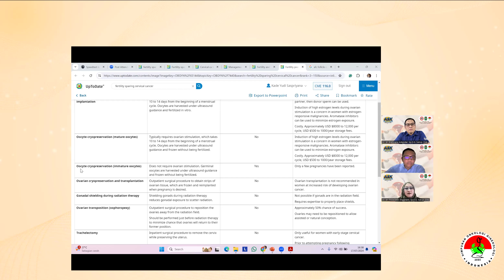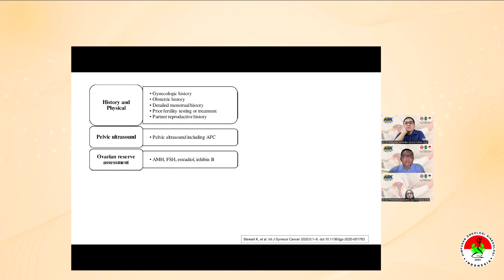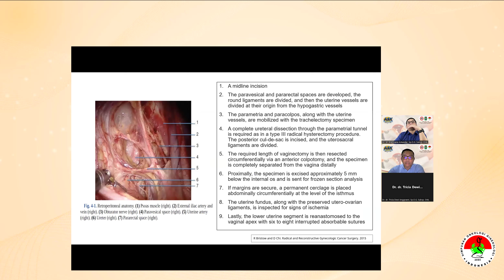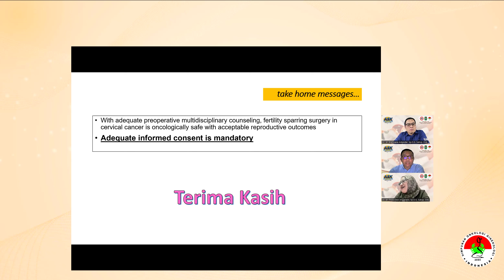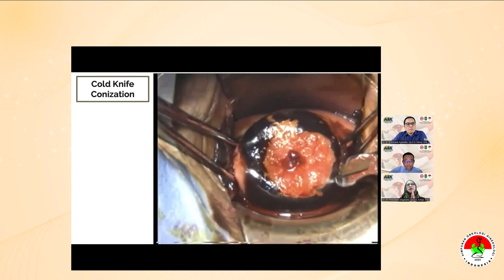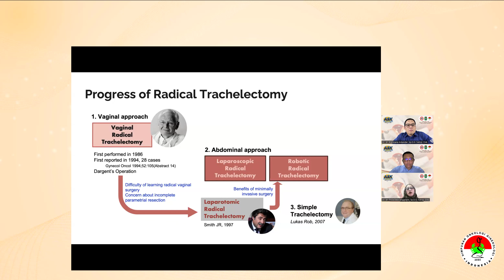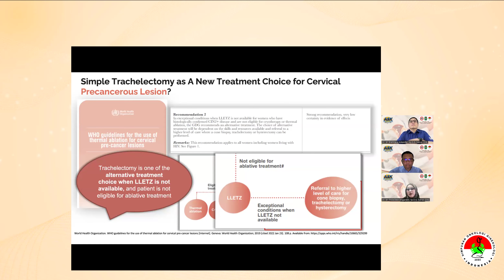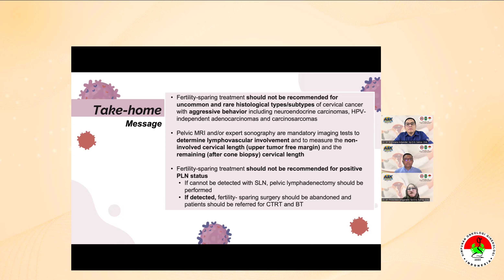ASK HOGI SERI 130 : FERTILITY SPARRING SURGERY PADA KANKER SERVIKS